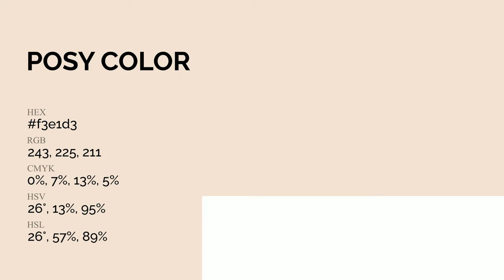Posy color f3e1d3 hex Cool Orange color f3e1d3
What color is Posy ? f3e1d3 hex, Cool Orange color f3e1d3

Hex f3e1d3 Color Code is also known as Posy color